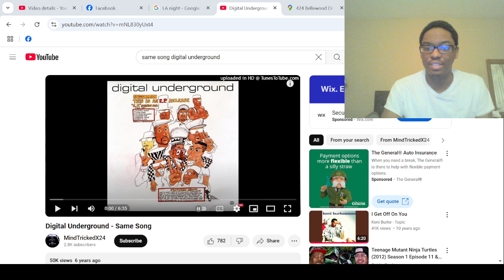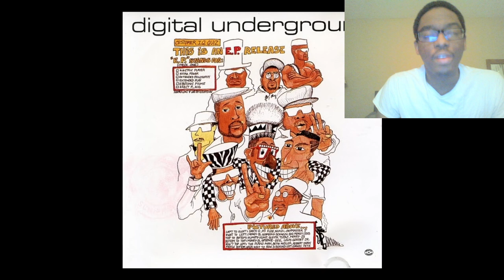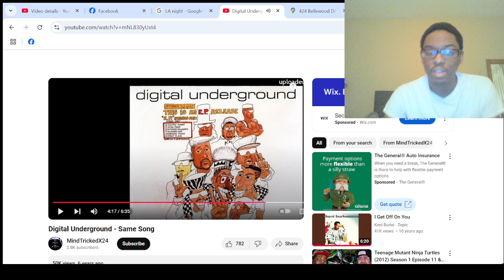Jamming to Same Song By Digital Underground